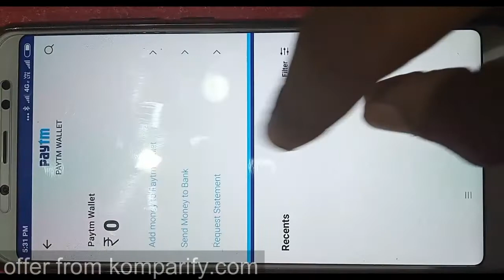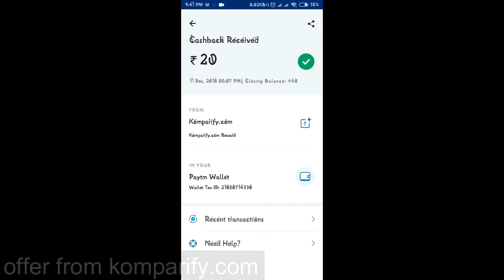Give Miss Call And Get free Paytm cash for all user offer limited time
Hey guys, New Miss Call offer is back. Give Miss Call And Get free Paytm cash for all user. Get Assured 20 Rs Free Paytm Cash.

How to Get Free Rs. 20 Paytm cash on giving miss call :-

2. Now call will disconnected automatically.

3. Now Wait 5 minutes, you will receive call back.

4. Now they ask some questions ( Robot call nor human call)

5. Enter Answers :- enter button :- 1 then enter 2 & again enter 1 .

6. Now it will ask you to record slagon.

7. Say anything and enter * and submit it.

8. You will get congratulations message.